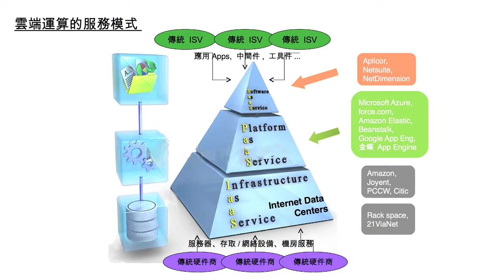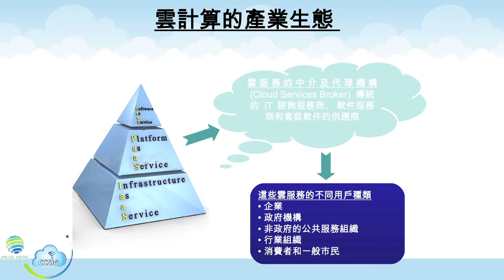雲端運算成功案例展示 | 第一部分 | 香港雲端運算介紹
有關「雲端運算成功案例展示」計劃﹕
本計劃「雲端運算成功案例展示」由香港電腦學會主辦，香港生產力促進局執行，並由香港特別行政區政府創新科技署「創新及科技基金」撥款資助。

計劃目的﹕
端運算讓個人用戶和小企業可以享用有高度擴展性的企業級軟件系統。但香港的商業用戶尚未追上雲端運算這種應用模式的轉變，恐會落後於他們更積極進取的競爭對手。
本計劃以視頻的形式展示雲端雲算在香港的成功故事，啟發中小型企業採用雲端應用來實現運營效率和生產力提升。為提高用戶的認識，本計劃將舉辦研討會、工作坊和通過各種媒體渠道分發宣傳材料，以促進更多公司採用雲端解決方案。

本計劃將推廣雲端運算在香港的典範案例，提高先驅用戶和創新應用開發者的知名度，激勵和培養用戶以及服務供應商對雲端運算更加重視，從而擴大本地雲端服務業及其市場。